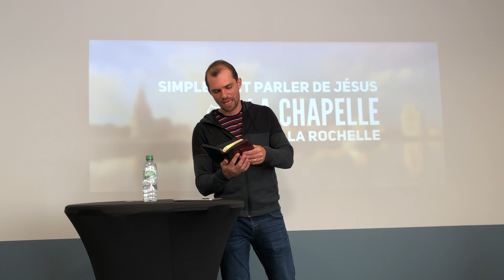Actes 2.42 - Persévérer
Pasteur Bruno Favre